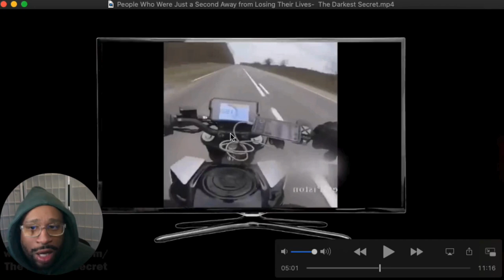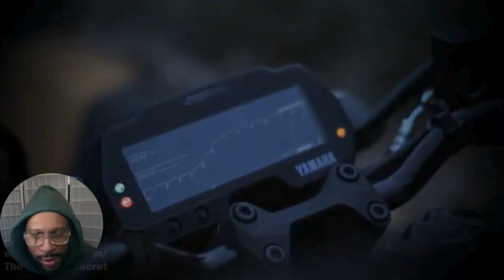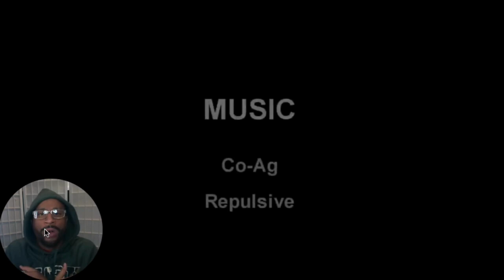Scary - Seconds Away from Losing Their Lives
The videos you are about to watch are real and could happen to anyone. These videos are for entertainment & learning purposes. Please be respectful and mindful of these authentic events.

Thank you to @TheDarkestSecret for putting together these videos for us all. (People Who Were Just a Second Away from Losing Their Lives- The Darkest Secret) Please go to her channel and subscribe also.

MUSIC

video music by:
Intro- Loosing my mind by NEFFEX
CO.AG:

Music
1 songs

Ice Demon
Ice Demon

Protected by Creative Content
Copyright Matter/Contact